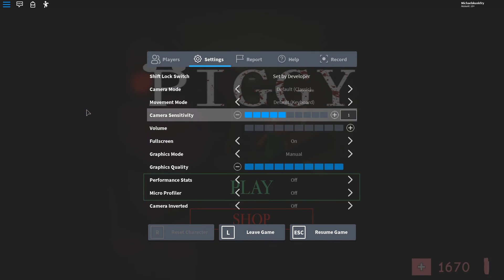Roblox Piggy, House and gallery speedrun.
If you do not feel like watching the vid here are the times
House: 6:09
Gallery: 7:19